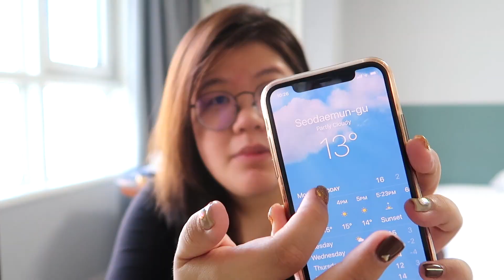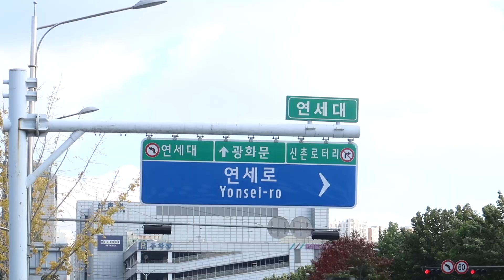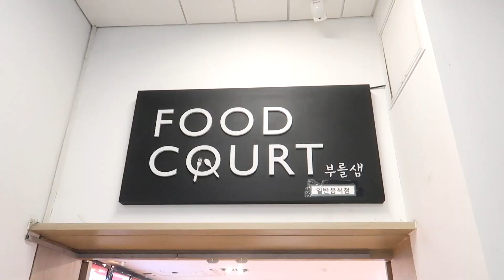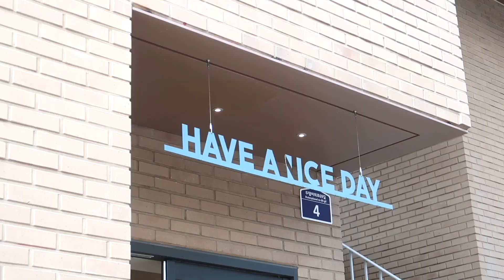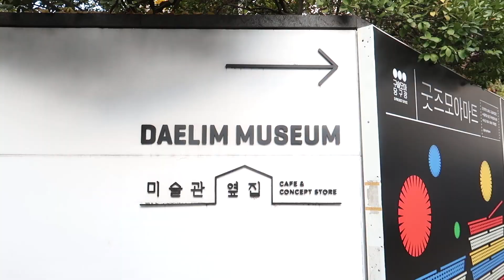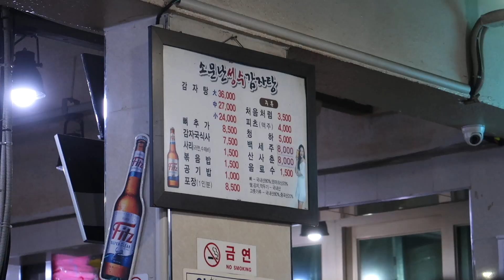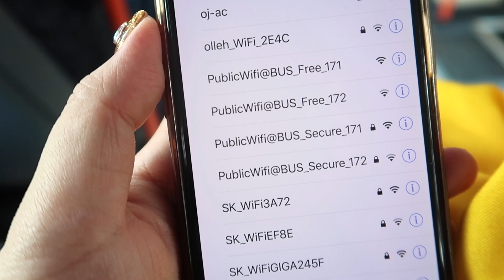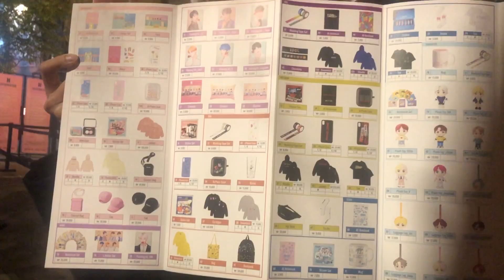[ENG CC] ทาลิปน้องกุก Bobbi Brown Extra Lip Tint เที่ยวทั่วโซล! (ตามรอย Extraordinary You)